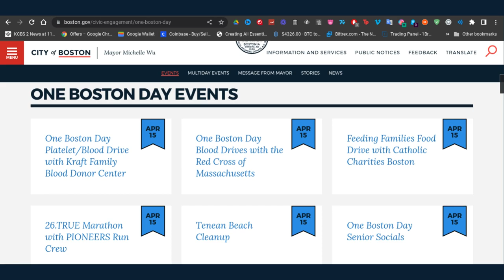My Thoughts On One Boston Day: 10 Years Of Boston Marathon Bombings.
Today I want to give my thoughts on the 2013 Boston Marathon 10 years ago when Dzhokhar "Jahar" Anzorovich Tsarnaev bombed these innocent victims who died in the bombings. And on those who survived on 1 Boston Day.